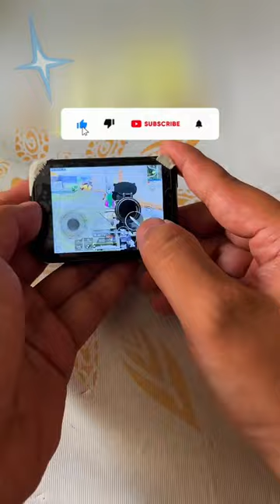MINI PHONE 👈😈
🔥Hi Friends!
Ye mera gaming channel hain
Videos acha lga toh Like aur Share krna apna dost logo k sath
Apna Bhai ka Channel samajh k 🙏Support karo!

pubg chicken dinner, pubg chicken dinner song, pubg chicken dinner video, pubg chicken dinner sound, pubg chicken dinner winner winner, pubg chicken dinner

animal shorts

bgmi

bhagya laxmi new episode

bhojpuri song 500 lungi raat bhar dungi

danish zehen car accident

en iyi silah oyunları

fidan hoca

gamexpro crate opening

hosanna live today

javohir boom 川

三 see you again

lolzzz gaming

prashu prashu videos

sasuke

senator uzbek sila

supra silencer sound

taza khabar movie

tembok tidak rata

tip tip

virat kohli bat ball khela

yashoda malayalam full movie

zombiesan

адамас дорама

пабг

امسولو

ટીમલી 2023

cricket shots

dance video
رقصه وینزدای

على شاكر

افلام ماین کرافت

arbaletemine

bakir kertenkele 31

coffin

gülmeli videolar

Laz

maktab 11 qism

papji

personalities

tatis jr

taulant abazaj

tiktok pony

wednesday song

xxtenations hope

блек раша

cy

mere warga slowed and reverb

kalua

porcupine attack

short video
leo kannada trailer
Pinay sexy Chubby busty hot Milf mom#94
угадай марку машины

פורטנייט
air france crash

cbd toilet

garo gospel song worship

cupid

doctor strange third eye

doxshopbgmi

ducklings

eminem

gta 6

gun prank

jonathan gaming id

leke prabhu ka naam

new ns 200

sabse khatarnak horror movie

sex

spajdermen crtani

2023 oltin to'p sohibi

battle

best pubg gameplay

Analytics

Comments
pubg

pubg mobile

de2nite pubg

boyka

jude bellingham

kardinal

pc

pubg uchun eng yaxshi telefonlar

1xbet

adam

adana şarkısı

ded

aktor

ally pubg

anirudh live performance jailer

asmr food

ava enna enna thedi vantha anjala whatsapp st...

babaduk

baikal shotgun review

baris bra

barış g victor

basbousa song

bick

black panther drawing

bmw vs mercedes

bmw x6

de2nite pubgm

diplomat pubg

diwali drawing

diwali patakhe

fezot kulgu

gasolina

gear 3

gelik

ghost call of duty

habib

hanuman

hindi song sambalpuri style dj satya

homelander edit

how to wear veshti
chilli hwasa
although memes
ekansh
elvish yadav short videos
empathy edit audio
english song
explainer ali
funny video
gai following business
game of throne
are you hungry
asmr cleaning shoes
Bageshwar Baba - The Best Of Bageshwar Baba
balloon recording
bapuji dance
bgm
bgmi 2.9 update
bigg boss 17 fight
bmw s 1000 rr
burhi air sadhu in assamese
yashoda full movie
65 65
400
anushka sharma movie
biggest firework ever
show me the one with the bike
car songs
cardinal pubg
cartoon cartoon cartoon cartoon cartoon cartoo...
comedy videos Malayalam
death note best scene
bgmi
mr beast
mythic forge
techno gamerz
bgmi live stream
adrishya roast pakistani
anushka sharma sex video
awm headshot trick in free fire tamil
row g
bgmi next mythic forge
brother brother
bholenath baba
bhoot bhoot bhoot bhoot bhoot bhoot bhoot bhoot...
bigg boss
5g network settings
48 HRS
75 inch tv
about icc world cup 2023
accidents video
England Uzbekistan
anime badass moments
anime love whatsapp status tamil
arjit singh songs
arnold
aslam
atta podi recipe malayalam
pubg
peace
pubg mobile
steve joseph
Daimon
Ali Shaker
10000 under smartphone 2023
105 episodes
2024 board exam class 10 will happen or not
25 november
3 months body transformation